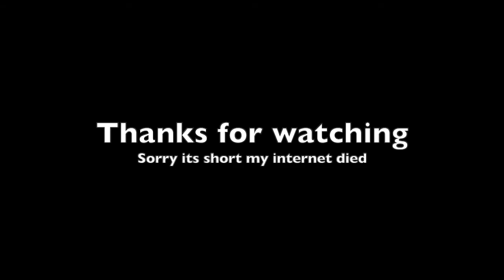*WARNING READ DESC* Bedwars but everything is bouncy! {ft Viethumb & Moonstarplayz}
FAQ
✦Editor: imovie
✦Screen recorder: quicktime player
✦pc: MacBook Pro 2018
✦Keyboard + mouse: havit gaming keyboard and mouse combo
REEEEEEEE